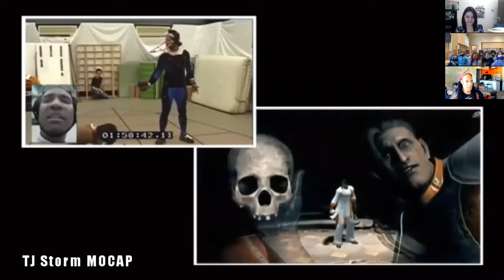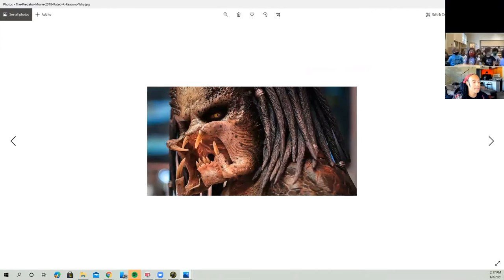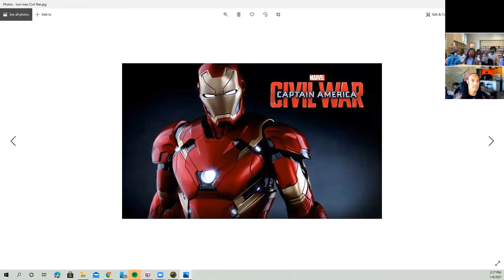Meet the stunt man behind Godzilla and Spiderman! TJ Storm Meet and Greet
Meet a stunt man who has acted as Godzilla, Spiderman, Iron Man, Groot and more! TJ Storm talks to kids from Kiddie Academy of Pasadena to reveal the secrets of how those action shows come together!